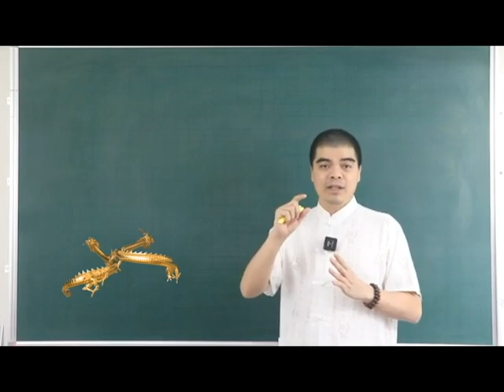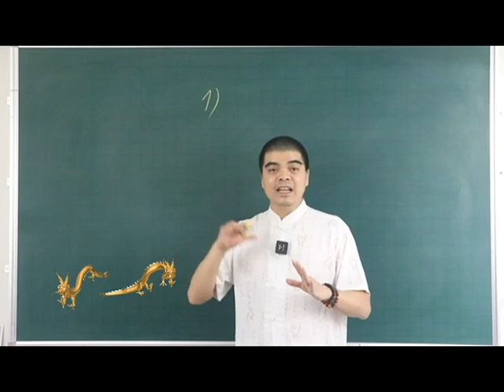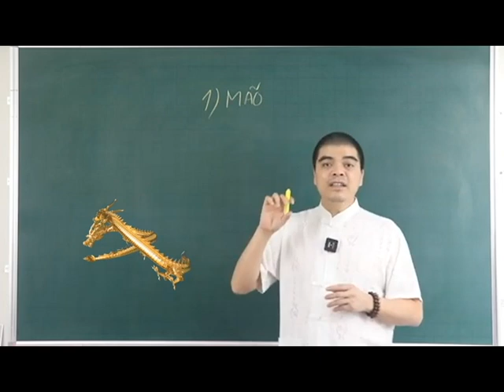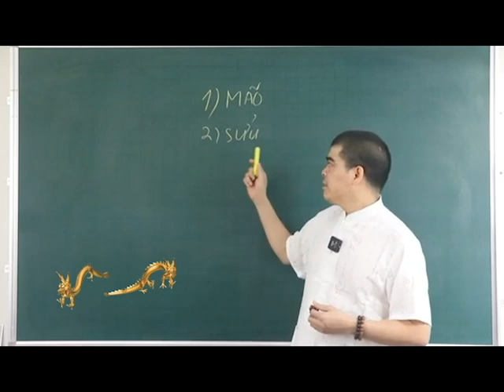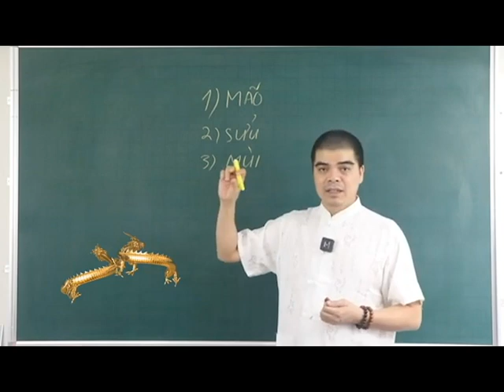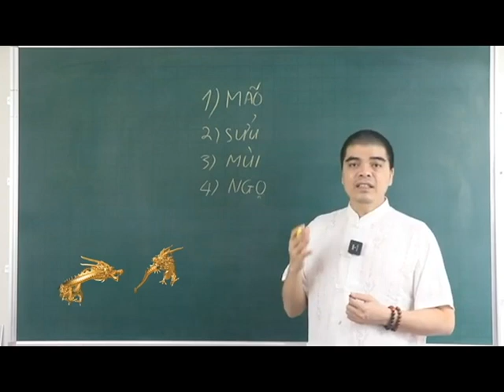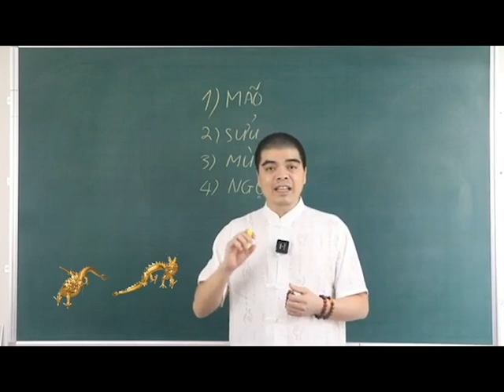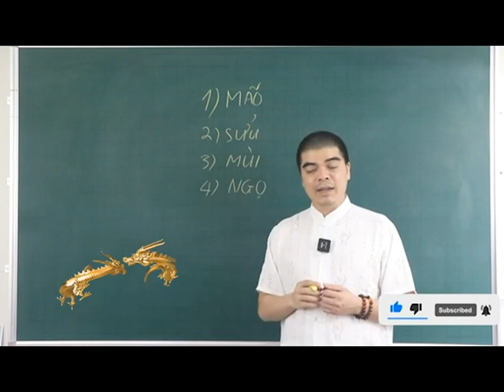DIÊM VƯƠNG CHỐT SỔ 10 Ngày Đầu Tháng 7 Âm, 4 Con Giáp Trúng Số Cực Độc, Sạch Nợ, Đổi Đời, GIÀU TO